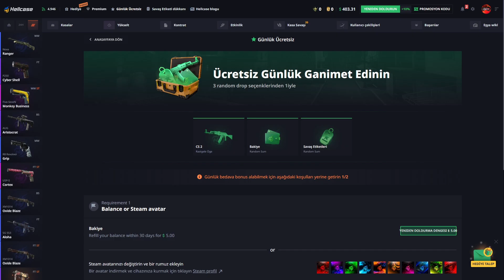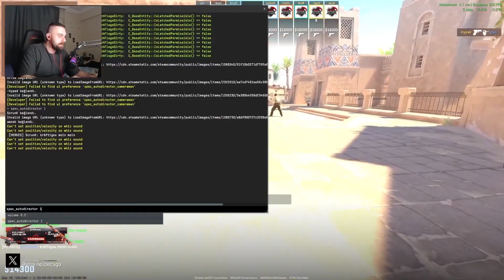KOÇ ELPRİNCİPE ETERNAL FIRE GELİNCE MAX PERFORMANS OYNAYAN O OYUNCU HAKKINDA!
WORLD EF CS2 TAKİPTE KAL!
CS2 EN İYİ ANLARINI BURADAN İZLEYEBİLİRSİN!

Bİ BEĞENİ AT BE KRAL BİDE TAKİPTE KAL GÜNDEMİ KAÇIRMA!